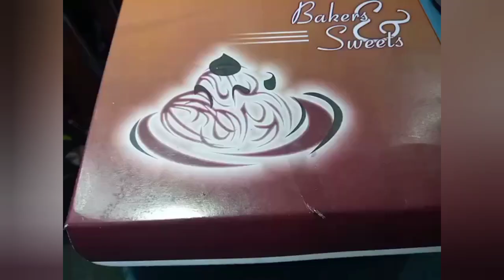Birthday vlog | Happy birthday to my son AYAAN/by mix cooking & vlogs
birthday vlog,birthday,vlog,quarantine birthday vlog,birthday party,quarantine birthday,birthday party vlog